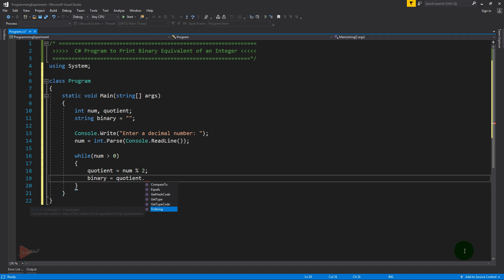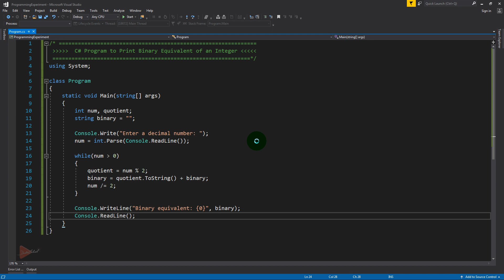C# Program to Print Binary Equivalent of an Integer | Programming Exercise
This video demonstrates a C# program to print binary equivalent of an integer.